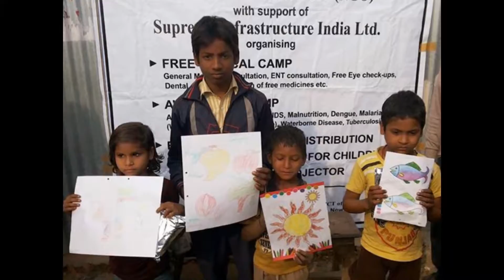Help and Support NGO MIW Foundation (INDIA)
MIW FOUNDATION (Mission India Welfare) NGO engaged in various Social and Community Development programs aimed for the benefit and welfare of Orphans Handicapped, Poor and Needy Women,Mass Wedding for Poor Girls, Older People, Children of our society.

MIW FOUNDATION is also registered as a non-profit organization under section 12A & 80G of the Income Tax Act with Income Tax Department.

Registered under Foreign Contribution Regulation Act (FCRA) by
Ministry of Home Affairs of Government of India

Registered with The Ministry of Youth Affairs and Sports (MoYAS), the United Nations Development Programme (UNDP) and the United Nations Volunteers (UNV) programme

Registered with Government of India NITI AAyog Portal NGO DARPAN Unique ID: DL/2017/0153392

We Invite you to be part of MIW FOUNDATION family for this noble cause by giving generous DONATIONS to the organization for Public Charity and Welfare of people.

kindly send your donation through Cheque or Demand Draft in the name
of MIW Foundation to the address given below

Regd. Office: B-38/5, Double Storey, Ramesh Nagar, New Delhi – 110015
(INDIA)

Bank Name : Yes Bank
Account Name : MIW Foundation
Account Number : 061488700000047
Branch Address : Yes bank Ltd. Ground Floor 1, DLF Main, Najafgarh
Road, Moti Nagar New Delhi-110015 (INDIA)
IFSC Code : YESB0000614

Bank Name : Punjab National Bank
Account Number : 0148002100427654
Branch Address: Shivaji Marg, Kirti Nagar,New Delhi-110015.
IFSC Code: PUNB0014800

Account Details of Banks To Donate From WORLDWIDE (Outside India) FCRA ACCOUNT

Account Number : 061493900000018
IFSC Code : YESB0000614
Swift Code: YESB IN BB